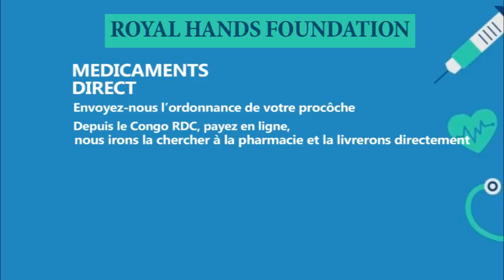URGENT: FARDC NA ARMÉE REGIONALE BABANDI KO TRAQUÉES BA REBELLES NA RUTSHURU (12/08/23)!!